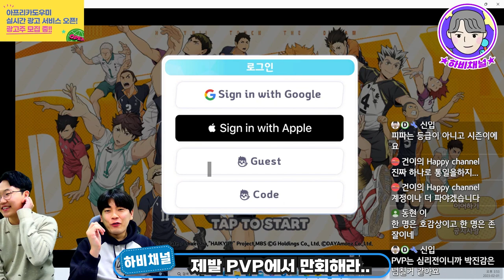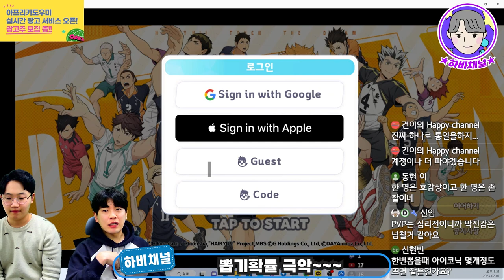하이큐 터치 더 드림! 하이큐 잘 알..하잘알의 솔직한 리뷰! 게임하다 잠들겠네..😢하이큐 게임 모바일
하이큐 잘알, 하이큐의 진심인 하비형의 하이큐 터치 더 드림 리뷰!
내가 이걸 얼마나 기다렸는데...하품 나오면 안되지..ㅠㅠ
초반부 아주 솔직한 리뷰입니다...
게임을 의리로 하게 생겼네..😂😂😂